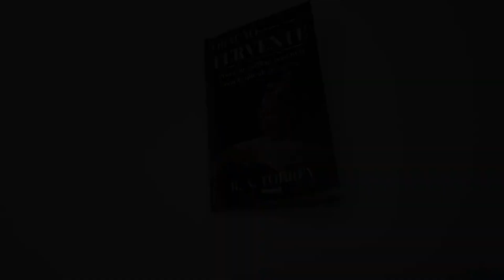Oração Fervente | R.A Torrey (Livrarias Família Cristã)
"Oração Fervente", escrito por R.A. Torrey, é um livro que explora a importância e o poder da oração em nossa vida espiritual. Torrey compartilha princípios e técnicas para uma oração mais eficaz e sincera. Ele destaca a necessidade de uma conexão íntima com Deus por meio da oração fervorosa, apresentando exemplos bíblicos e histórias inspiradoras. Este livro desafia os leitores a se comprometerem com uma vida de oração mais profunda e transformadora, capacitando-os a experimentar a presença e o poder de Deus em suas vidas diárias.

Especificação do produto:
Formato: 14 x 21 cm
Acabamento: Brochura
Autor: R.A Torrey